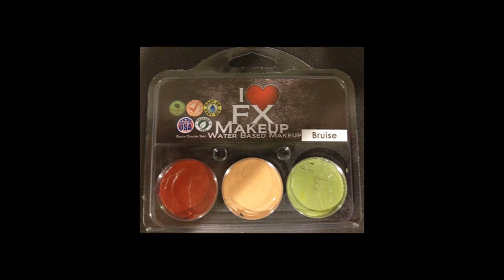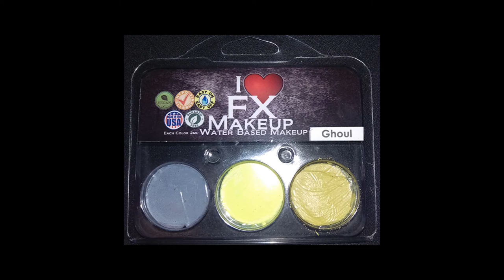WCHC 2016 Promo Video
Our Promo Video for West Coast Haunters Convention 2016